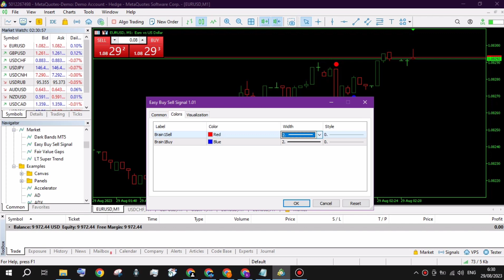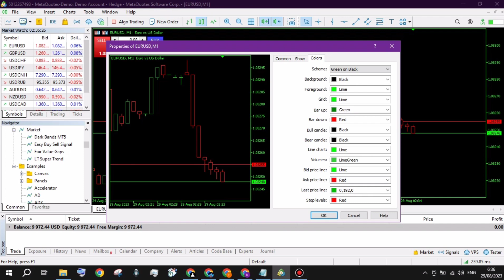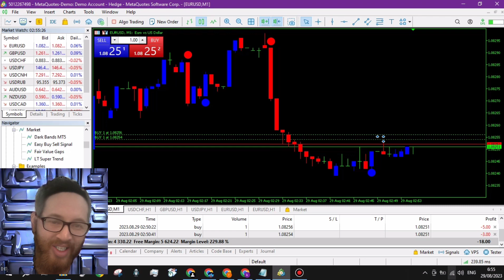EARN MONEY WITH INDICATORS EASY BUY SELL